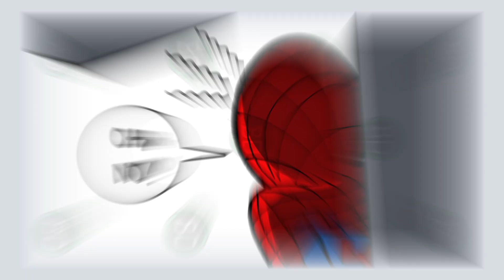PARODIA: SPIDER-MAN VS HALLOWEEN - Vignette animate - video divertenti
Un Halloween da incubo per tutti voi! Una parodia (con vignette animate) divertente sull'eterna lotta fra Spiderman e Goblin nel giorno più terrificante dell'anno.

Ve ne ho già parlato in passato della mia passione per il mitico Spidey (Spider-Man o Uomo Ragno per quelli che lo leggevano ai tempi dell' Editoriale Corno e successivamente Star Comics); in realtà, nel mio cuore, oltre a lui, c'è spazio anche per molti altri supereroi sia Marvel che DC, ma il maggior numero di albi a fumetti che posseggo sono quelli dedicati al tessiragnatele. In una giornata come questa, a poche ore dalla notte di Halloween, non potevamo che dedicare a lui e ai suoi nemici il video con vignette animate di oggi.

PARODIA: SPIDER-MAN VS HALLOWEEN